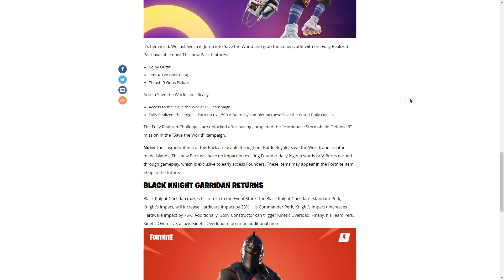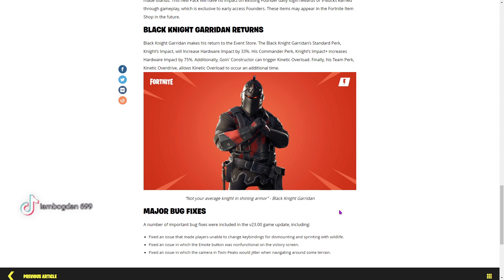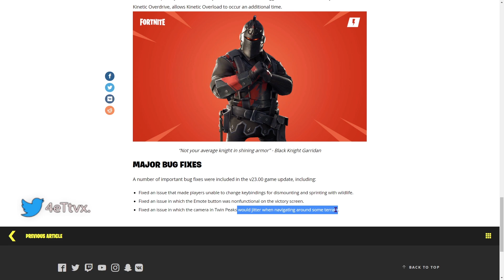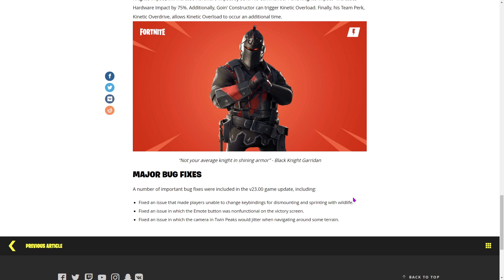Homebase Status Report 05.12.2022 | A doua Săptămână din Frostnite este Aici! + Pack Nou! #17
Donatii:
💸Cum poti deveni un membru? 🤑
SERVER-UL DE DISCORD:
COMENZI PE CARE LE POTI SCRIE PE CHAT LIVE:
!ani
!controller
!epic
!rez
!oras
!power
!telefon
!monitor
!mouse
!tastatura
!casti
!componente
!link
🖱️GEAR:⌨️
Mouse: Logitech G305 Lightspeed (Wireless)
Mouse Pad: Redragon Pluto Gaming Mousepad LED
Tastatura: Royal Kludge RK68 Hotswap 65% Bluetooth si Wi-Fi – alba
Casti: Logitech Wireless G435 Lightspeed, multiplatforma 3.5mm
Monitor: LED VA DELL S2422HG 165hz | EK220Q 75hz
💻COMPONENTE Gaming PC💻
Procesor: Intel Core i5-9400F pana la 2.9GHz
Placa Video: NVIDIA GeForce GTX 1650 4GB
RAM: 24GB DDR4 ADATA Premier, 2666 MHz, CL19 (In total 24GB)
Placa de Baza: Digital V27WIN Powered by Asus